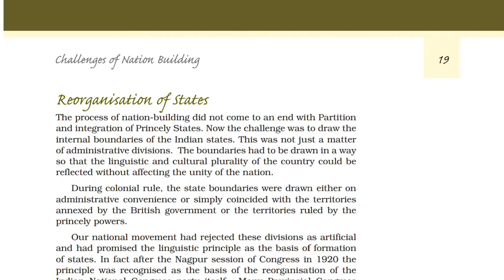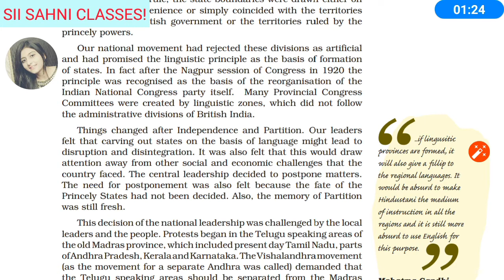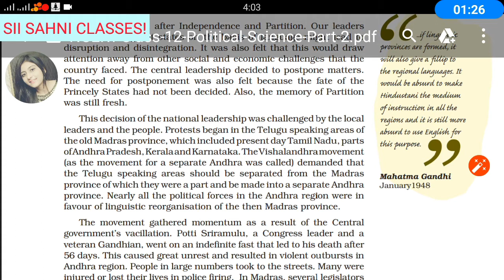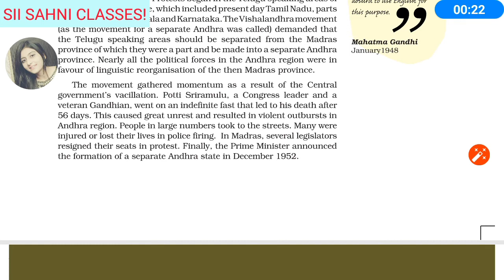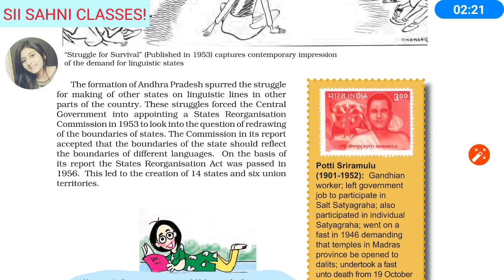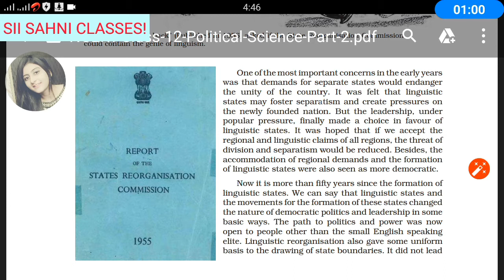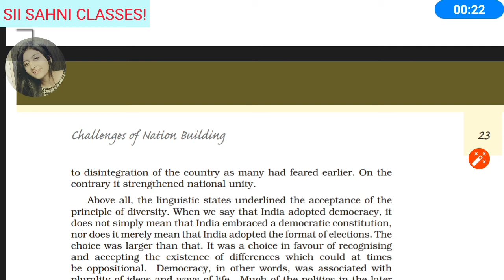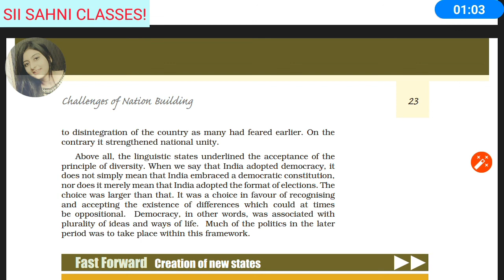Challanges of nation building class 12 political science/by Simran Sahni pt4